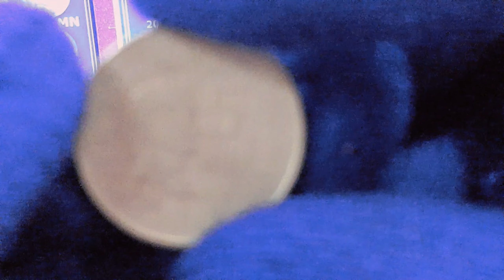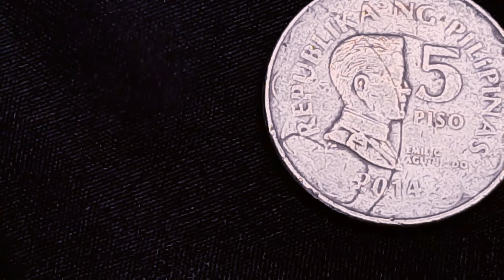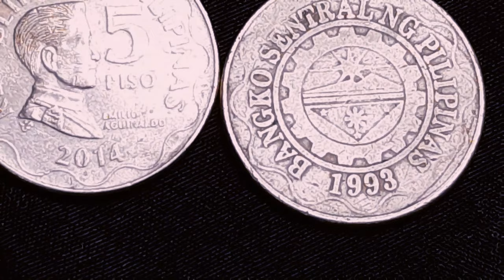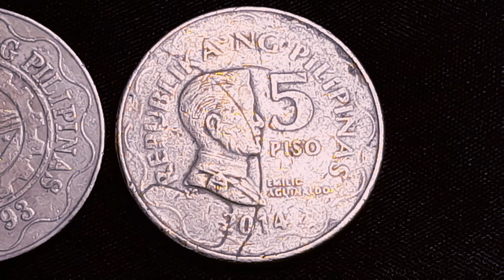Ep_03; Extraordinary, Kakaibang Error sa 5 peso BSP